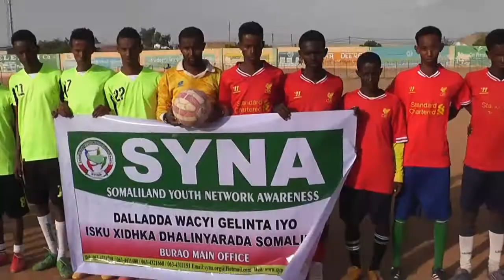warka Burco Koobka ramadaanta iyo wasarada ciyaraha